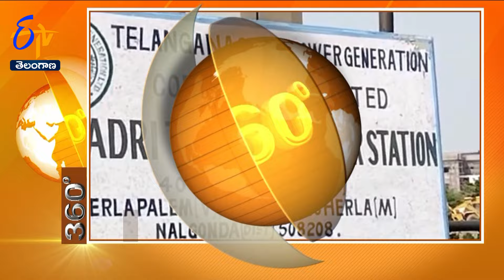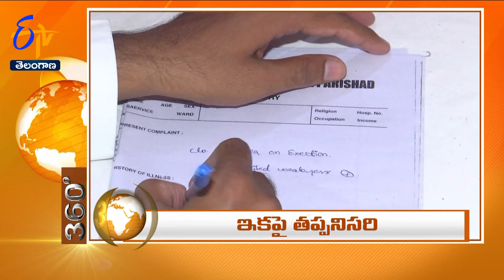7-30 AM | 19th January '2024 | ETV 360 | News Headlines| ETV Telangana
19th January  '2024 | 7-30 AM | ETV 360 | News Headlines| ETV Telangana